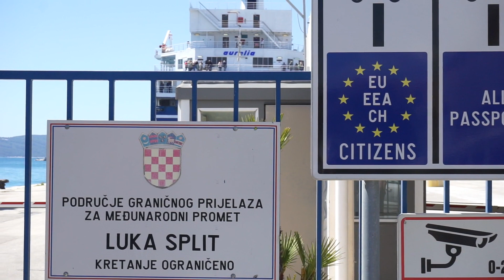Trajekt Aurelia napokon stigao u luku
Split, 100519.
Trajekt Aurelia koji je zbog kvara motora plutao na otvorenom moru nakon  41 sata uz pomoć remorkera stigao je u luku Split.
Snimio: Bozidar Vukičević / CROPIX